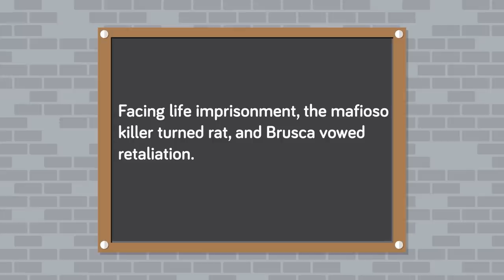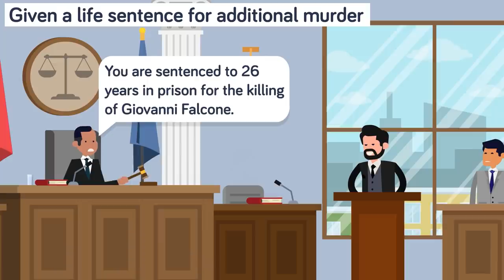The Hitman That Mafia Hires - People Slayer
How is one Italian hitman dubbed "The People Slayer" allowed to walk free after confessing to killing over 100 people? Check out today's insane new video to find out all about the hitman that the mafia hired, and how this prolific killer hasn't been executed for his vicious crimes!